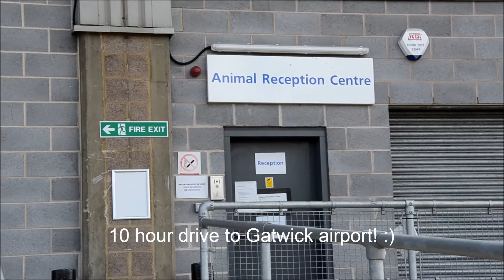Starving stray to pampered pooch.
Missy was found as a stray in Zante, Greece. She was following people around begging for attention as soon as I saw her I knew  she wouldn't survive long seeing as she seemed so dependent on humans. I took her with me and soon realised how skinny she really was. She had over 100 tics on her and most of her fur was matted and pulling at her skin. Zante strays helped me get Missy a foster home while she was being treated and ready for the flight over to England. In just over a week £400 was raised by her wonderful adopter and 4 weeks later Missy arrived in England, happy as can be. I'm so glad she got a happy ending but their are many dogs like Missy that needs someone to show compassion. Sadly many dogs abroad are starving and get unimaginable abuse from people, lots of dogs and cats are dis guarded in bins like rubbish.